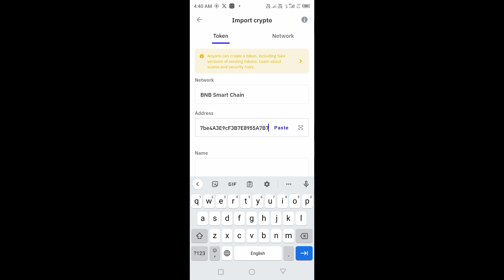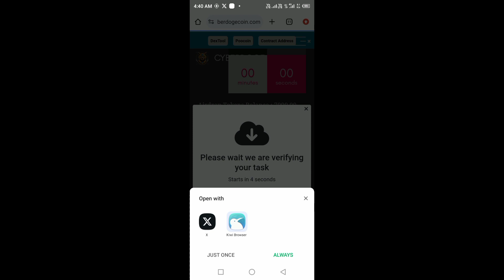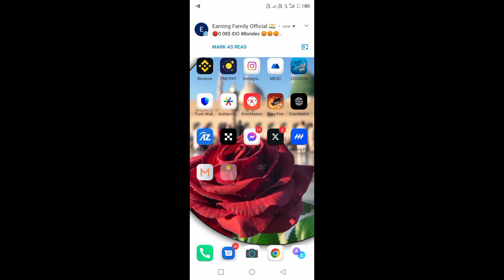How to withdraw CDOGE coin |CDOGE coin ka withdraw kasy kary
cdoge coin withdraw
cdoge coin airdrop
cdoge airdrop
cdoge coin